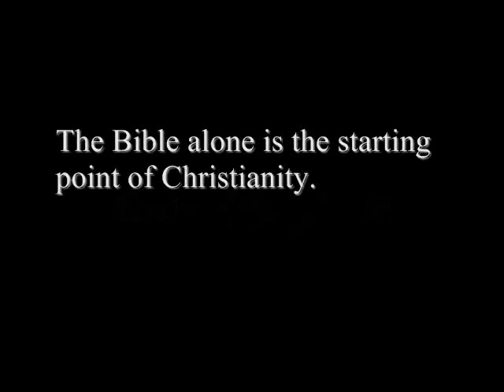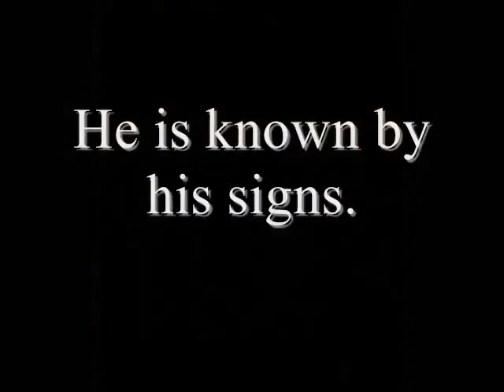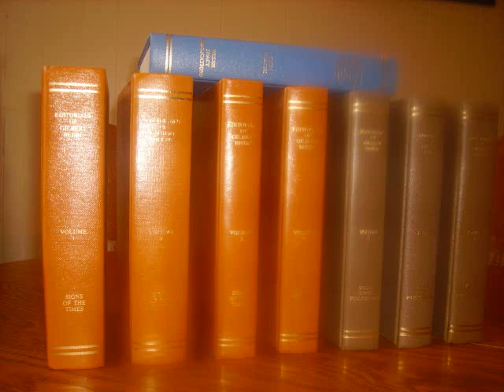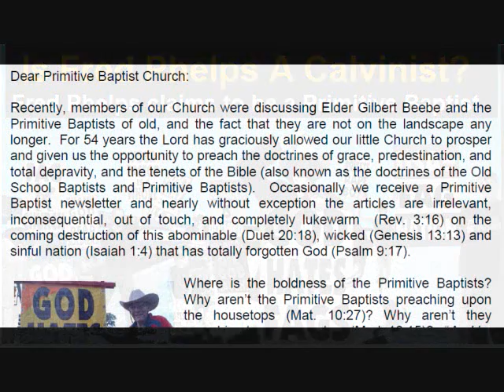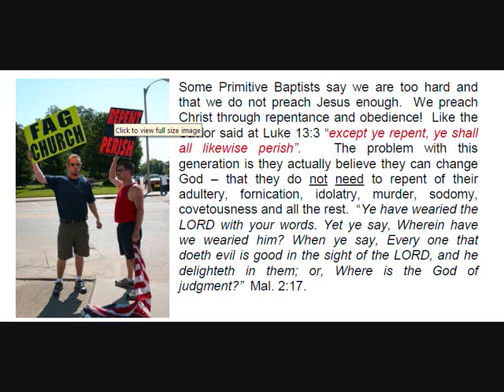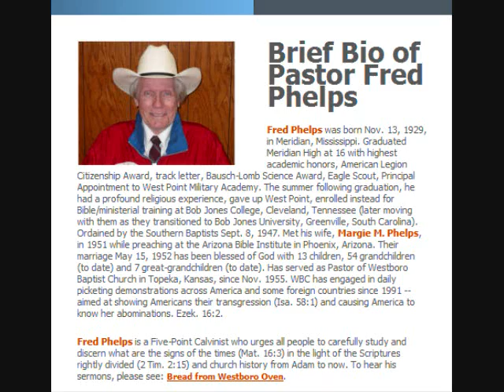Is Fred Phelps A Calvinist?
Watch the video and listen to my answer.

Here's the link to Westboro Baptist Church's Open Letter To The Primitive Baptists:

Elder C.C. Morris is an actual Old School Primitive Baptist.
He sells all 7 of Gilbert Beebe's editorials.

In the video, I show my set of Gilbert Beebe's editorials in seven volumes.  They are gold and brown.  On top of that set is a blue book.  That book is "The Selected Works Of Samuel Trott."  These two Particular Baptists, Gilbert Beebe and Samuel Trott, helped to write the Black Rock Address (A founding document of the Old School Primitive Baptist Churches).  Some Old School Primitive Baptists thought Samuel Trott was a stronger theologian than even Gilbert Beebe.  They are both worth reading.  So I hope it is clear that Gilbert Beebe was one of the founding elders of what came to be known as The Old School Primitive Baptist Churches.

In England, at about this same time, J.C. Philpot started his own magazine called "The Gospel Standard Magazine."  J.C. Philpot was a Strict Baptist (very similar to, if not, then identical to Old School Primitive Baptists, at least in the beginning).

Monty Collier is NOT a Primitive Baptist.  Mr. Collier is the teaching elder of Geneva Dutch Calvinist Church, Kingsport, Tennessee.  Mr. Collier believes that Particular Baptists are Christians, for they are dear Brothers who believe in the 5-solas of the Protestant Reformation and the so-called 5-points of Calvinism.  Mr. Collier thinks the 1689 London Baptist Confession is a fine confession of faith, but he subscribes to the Westminster Standards.  Further, Mr. Collier believes that homosexuality is an abomination rightly condemned by Holy Scripture.  Mr. Collier teaches that Christ died only for the elect, not the reprobate, for God loves only the elect, not the reprobate.  Mr. Collier rejects human free will and embraces the Absolute Predestination Of God In All Things.
Sola Fide!